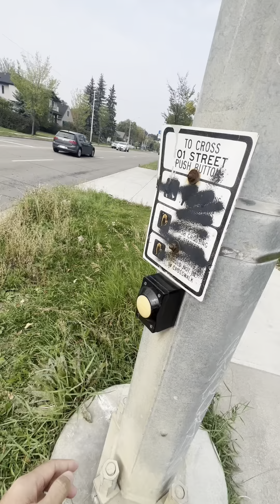Ngày đầu tiên đi học ở Canada 🇨🇦 của hai đứa con của Ama Duyên